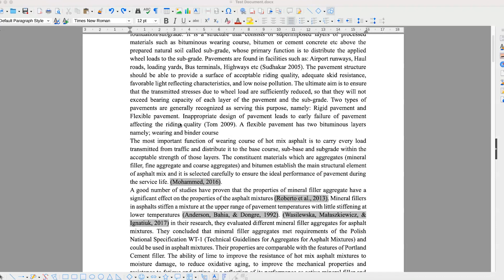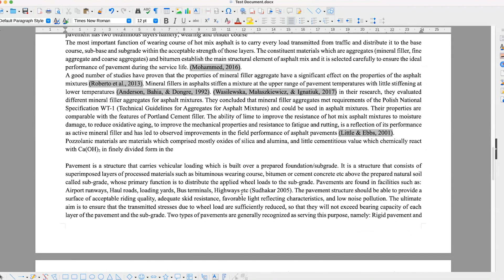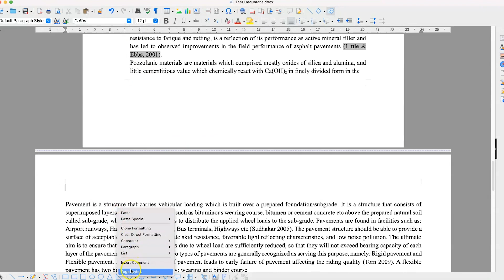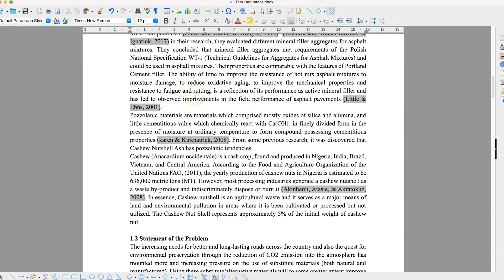18.0 Inserting Page Break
In this video, we’ll show you how to insert page breaks in LibreOffice Writer to manage the layout of your document effectively. Learn how to control where new pages start, which is essential for organizing sections in reports, essays, or any long document. We’ll cover both manual and automatic page breaks, along with how to use them in combination with headers, footers, and page numbering.

Mastering page breaks will give you more control over your document's structure.